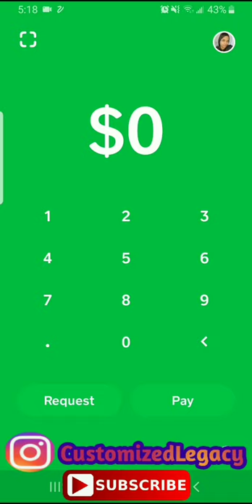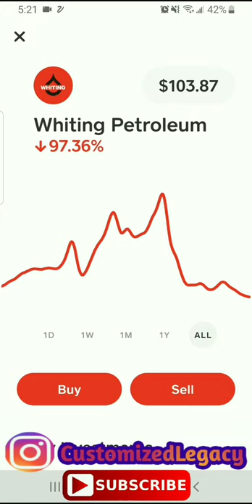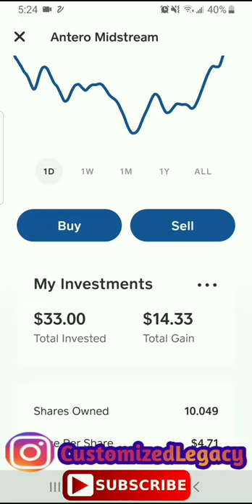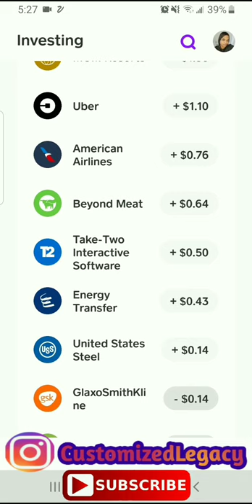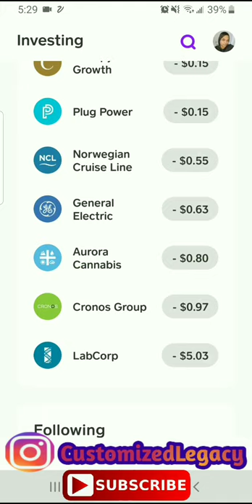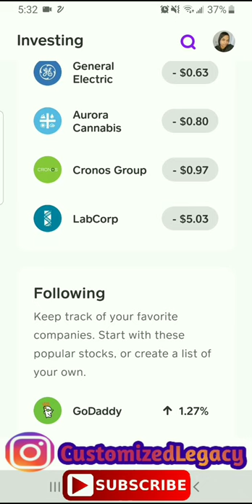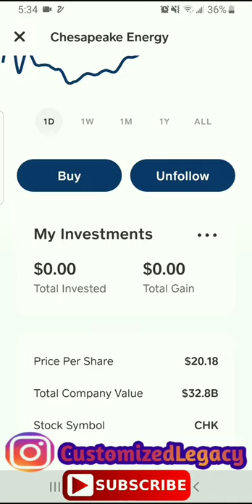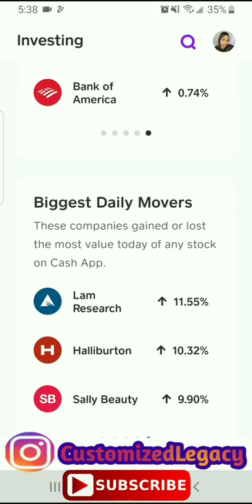Whiting Petroleum Stock Highest Gain In History! | Whiting Petroleum Record Gain| Cash App Stock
Whiting Petroleum Stock Highest Gain In History On Cash App Stock Investing! Whiting Petroleum Record Setting Gain Of All Time!